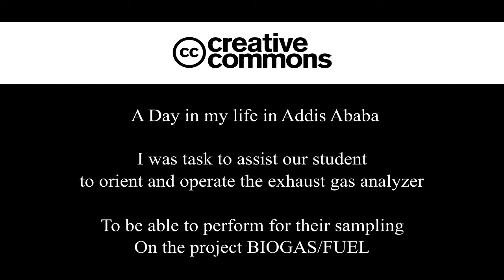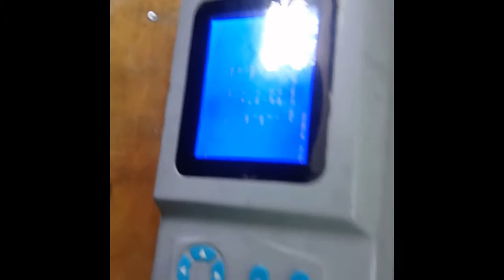One Quick Travel & Task | Biyahe Sa Addis Ababa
A quick trip on a mission to our graduating student at Addis Ababa Science and Technology University for their Bio-gas sampling using the exhaust gas analyzer.
I was task to assist them for the machine. This would be my short teaser for the exhaust gas analyzer.